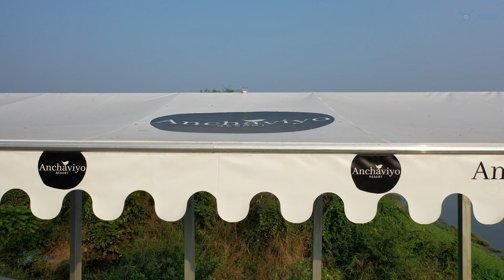Anchaviyo Resort Drone Shots | Wadha | Palghar | AERIAL FILMER | 4K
The beautiful Anchaviyo resort where you can plan your destination wedding or your pre-wedding shoot. The location is picturesque and each house is a perfect spot for clicking. There are theme-based houses and villas here which is the USP of this resort. The service is on point and food is yummilicious.

Best Mic
Best Action Camera
Best Small Tripod
Best Big Tripod
Best Gorillapod
Best Flash Gun